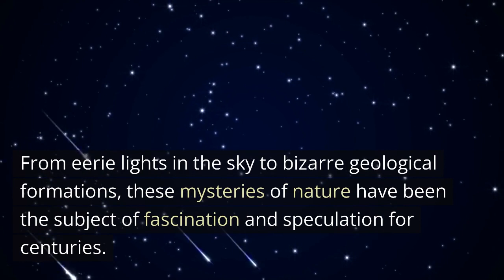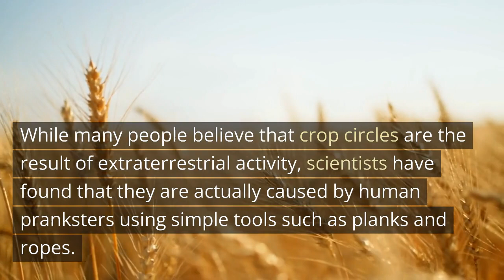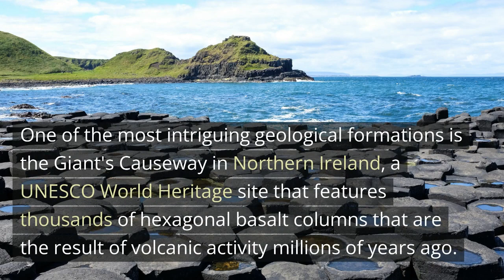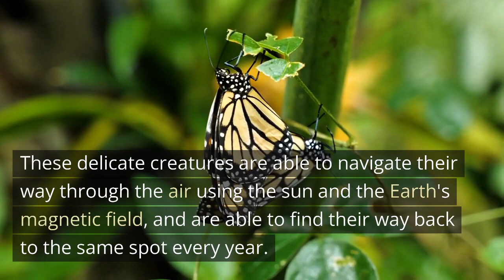Unraveling the Truth About Strange Natural Phenomena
Get ready to dive deep into the strange and unusual world of natural phenomena! In this video, we explore some of the most bizarre and unexplained events in nature, and unravel the scientific explanations behind them. From glowing oceans and fire tornadoes, to blood-red rivers and singing sand dunes, we delve into the weird and wonderful world of the unexplained. Join us as we shed light on these strange and mysterious events, and uncover the fascinating science behind them. Whether you're a nature enthusiast or just curious about the world around you, this video is sure to leave you amazed and inspired!